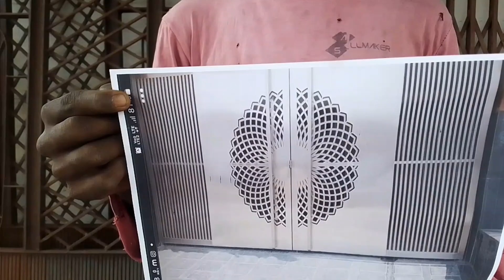स्टील लेजर प्लेट मेन गेट//Steel Ledger Plate Main Gate//mb engineering